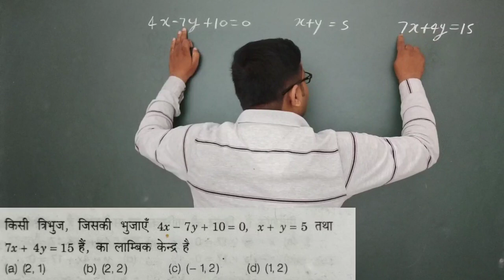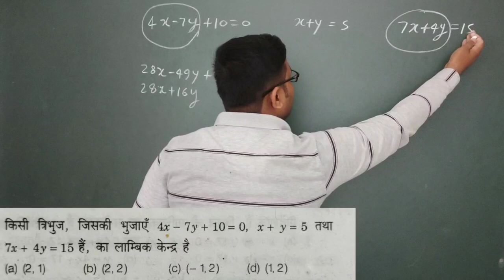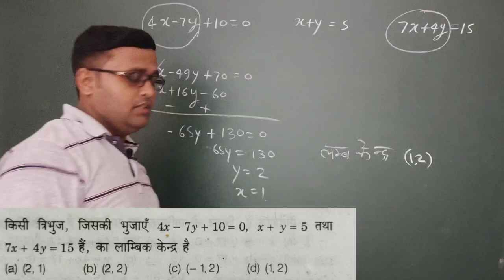पॉलीटेक्निक में सरल रेखा लम्बकेन्द्र वाला सवाल जरूर आता है। सरल रेखा का नखरा अब झर जायेगा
polytechnic eligibility,

प्यारे छात्रो आपके अगर पालीटेक्निक के पिछले 24 साल का पेपर हल सहित डाउनलोड करना है तो नीचे दिये गये लिंक पर जाकर Read more पर क्लिक करके धारे धीरे सारा पेपर डाउलोड कर लीजिये।

polytechnic online,
polytechnic cet,
polytechnic syllabus,
polytechnic exam result,
up polytechnic,
polytechnic form,
polytechnic examination,
up polytechnic admission 2019,
polytechnic exam,
result polytechnic,
polytechnic 2019,
govt polytechnic,
polytechnic government,
polytechnic online registration,
polytechnic,